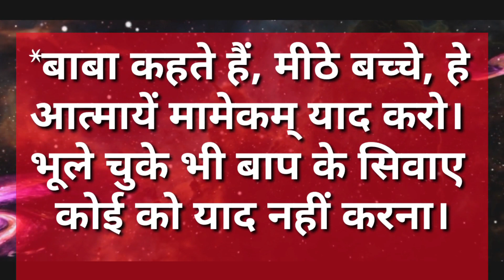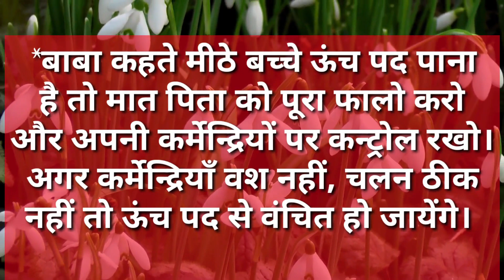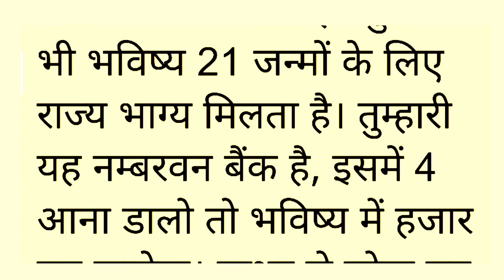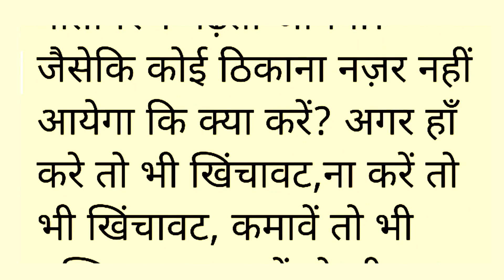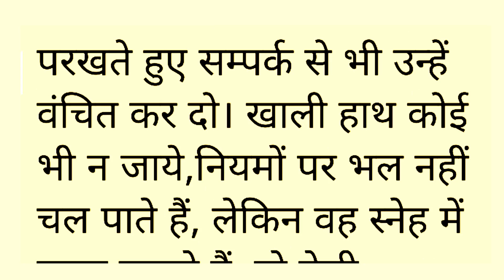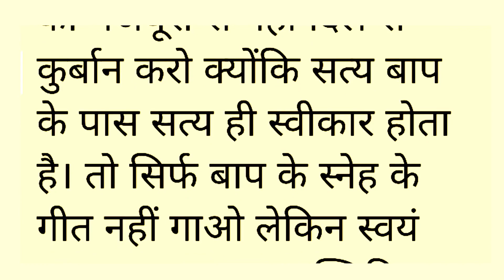Aaj ki Murli With Text। 18 जनवरी 2021। आज की मुरली। 18-01-2021।Daily Murli। Today Murli । BK Murali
Om shanti..